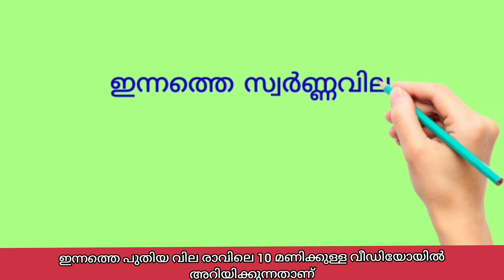ഇന്നത്തെ സ്വർണവില/28-10-2024 /gold rate kerala /916 /gold rate today